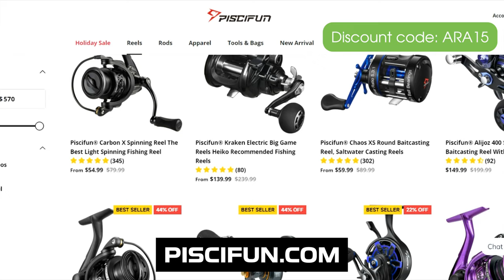Phierce Lands a Monster!! WOW!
Continuing our quest for a triple digit monster!! We also try out the Carbon X 4000 by Piscifun!

Licensee:
u_usnawpoux9

Audio File Title:
Lofi Chill